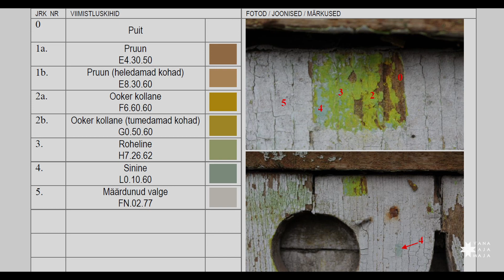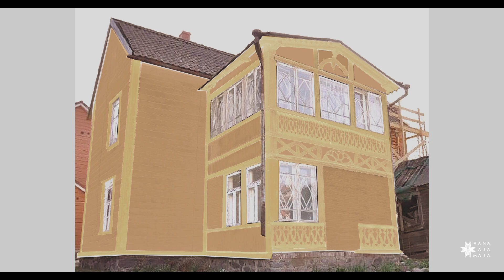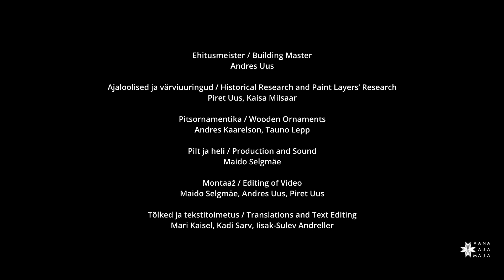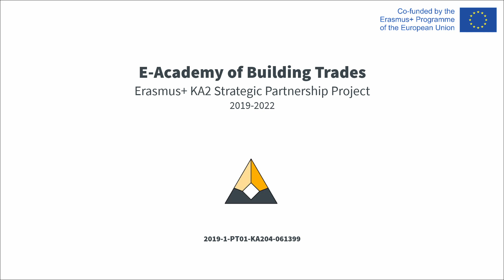Part 2 - Research Of The Paint And Restoration Of The Wooden Ornaments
RENOVATION OF A WOODEN VERANDA